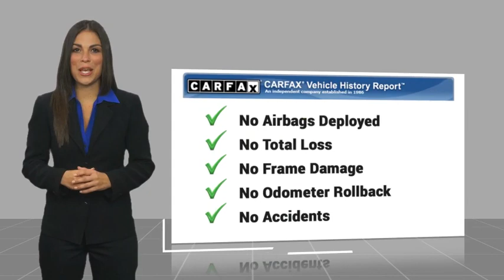2024 Ford F-250SD TEMECULA BEAUMONT MENIFEE PERRIS LAKE ELSINORE MURRIETA R240245S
2024 Ford F-250SD Lariat

26895 Ynez Rd.